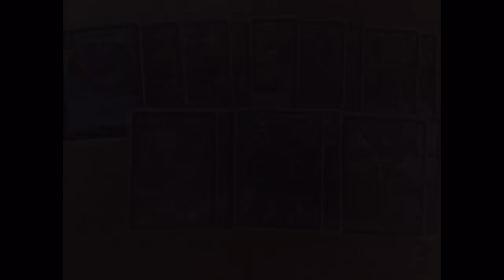【販売中止】デュエルマスターズオリパ販売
購入希望の方はコメントください

プレゼント企画です

1パック5百円‼️ハズレ枠無し

また、毎日何かを必ず取引したり買取しているためかなりカード変わります
希望品ある方はお早めにご連絡ください

フリマアプリ
メルカリにてファイル以外のカードは販売します
お気軽に連絡ください
また、メルカリまだダウンロードしてない方は
【招待コード「NQAAAN」
お互い300円分のポイントもらえるので
それで購入してくださっても大丈夫です
また、招待受けてくれる方は送料無料or100円引きします
プレゼント企画もどんどん参加お願いします

急いで編集しました
ミスなどあればコメントください
また、説明不十分です

また、オリパ開封動画したいのでオリパ販売してる方連絡ください

🔴【お得情報もたくさんあるのでよかったらご覧ください】🔴

【メール】
【ライン】
QRは専用の動画にて公開してます
です
返信遅れますがご了承ください
何かあれば連絡ください

YouTube新しく始める方や、オリパ販売する予定の方、オリパトレード、トレード開封or宣伝して欲しい方いましたら

豪華な引退オリパを作るために買う方も買わない方も、アンケートお答えください
【現金、トレカカード、切手、金券】で購入できます
オリパ開封動画で宣伝してくれる方には購入数・チャンネル規模に応じておまけつけます

🔴【LINE】🔴
誰でも参加でき、面倒な登録もなく、競争率低くてもらえる確率高いですが、あまり枠はないのでお早めに
【カードゲーム全般、高校野球、モンスト、迷惑者追放、マイクラ】グループメンバー募集しています。入りたい方お気軽にお願いします。

(迷惑者増加を防ぐため、迷惑者追放グループ作成予定です)
自分高1なので中高生優遇してスタンププレゼントします。
業者じゃないのでご安心ください

ゲームアカウント、切手等も買取してます

🔴【販売情報】🔴
ゲームアカウント、トレカ販売してます。
希望額、傷、枚数は提案お願いします

欲しいカードある場合はオリパに入れてからでは遅いので早めに連絡ください。

🔴【お得情報】🔴
千円以上買う方はこの動画高評価＋Twitterの宣伝記事をリツイートするだけで200円引きします。